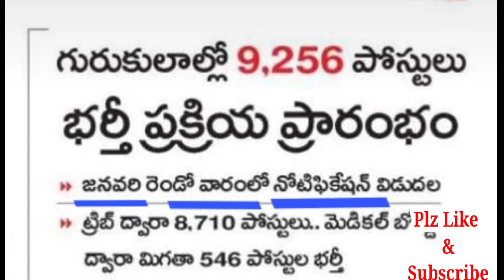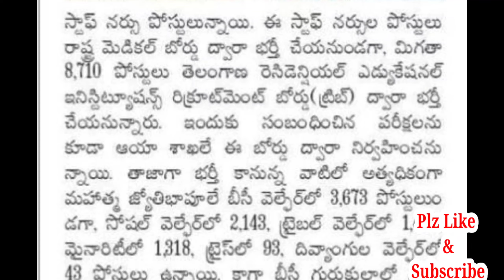జనవరి రెండో వారంలో గురుకుల నోటిఫికేషన్ ? మిత్రమా అలసిపోకు ఆగిపోకు నీ లక్ష్యం చేరేవరకు